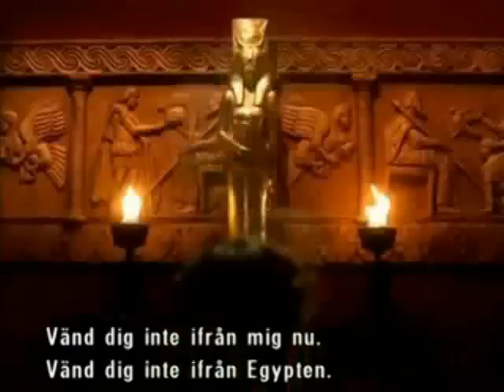CLEOPATRA- PART 2